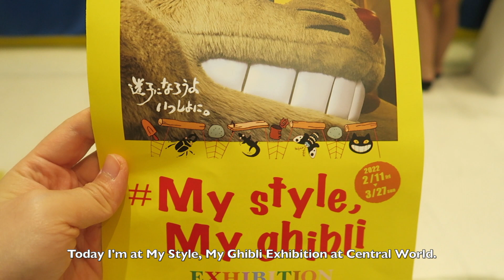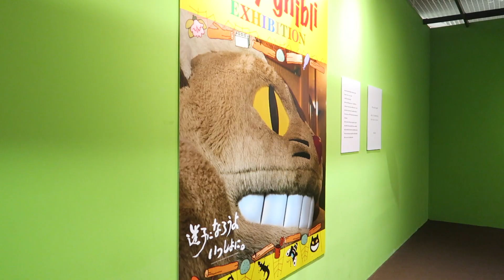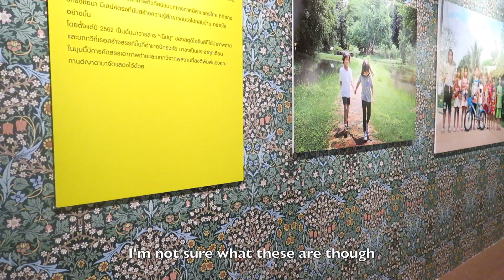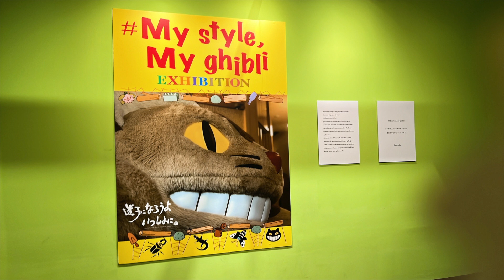Vlog19: Ghibli Exhibition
Hi,

This is my overdue vlog though. I went to Ghibli Exhibition at Central World in March (it’s ended by now). There were not many people when I go there as it was one the weekday evening. There’re galleries and photo areas and that’s what I did..just..take a photo..lol

Anyway, it was a nice cute little exhibition as a Ghibli fan (I guess I am lol), that was quite enjoyable though. Although it’s a short vlog, I hope you guys still enjoy this vlog.

HoneyB

Daisy Fleabane - Daystar

Saturday in Spring - Oneul